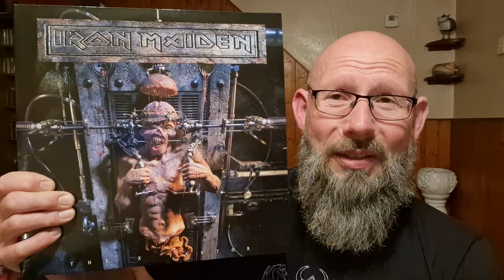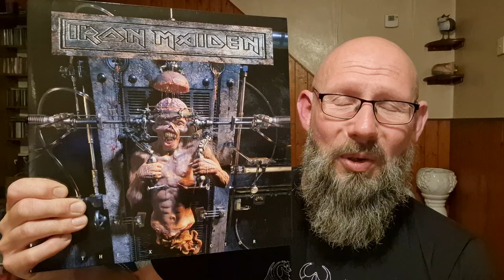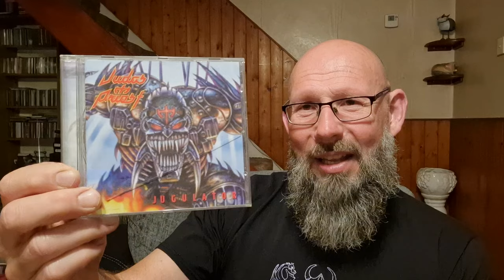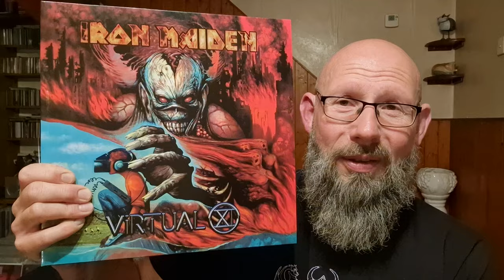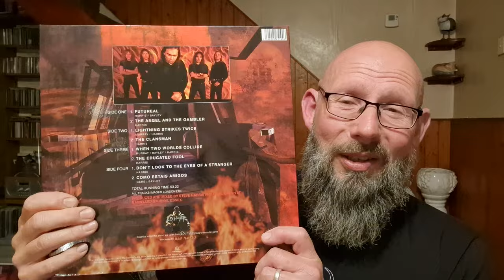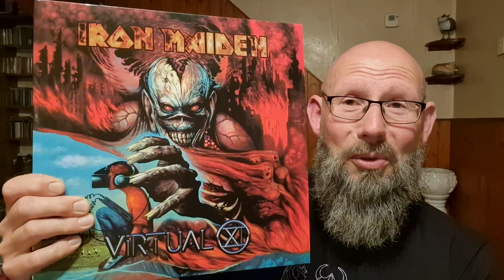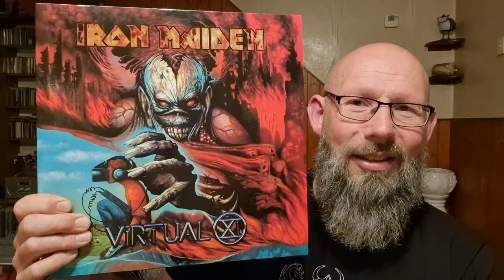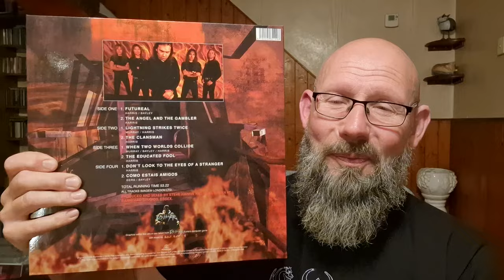Iron Maiden & Judas Priest. A Look at The Blaze Bayley and Tim Ripper Owens Years and Album Ranking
Today I'm taking a look at the Blaze Bayley and Tim Ripper Owens years of Iron Maiden and Judas Priest. 2 era's of both bands that i think are underrated and deserve more  attention than they get.